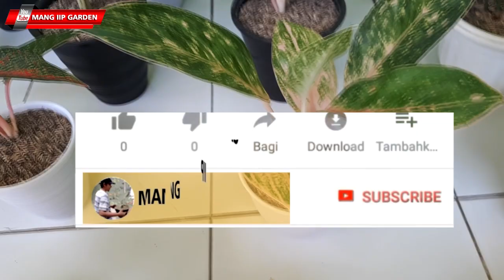UPDATE HARGA AGLONEMA - PART 1 BULAN DESEMBER 2021 - 25 JENIS AGLONEMA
AGLAONEMA, CEK HARGA, OPEN SALE, LELANG AGLONEMA, AGLO MURAH, JUAL AGLONEMA, UPDATE HARGA AGLONEMA BULAN DESEMBER 2021 PART 1 TUNGGAL DAN PAKET
SCREENSHOOT ID AGLO YANG DIPESAN LALU SELESAIKAN ORDERNYA.
AGLO YANG DIKIRIM ADALAH REAL / SESUAI YANG TAMPIL PADA TAYANGAN INI.
READY PENGIRIMAN KE SELURUH INDONESIA.